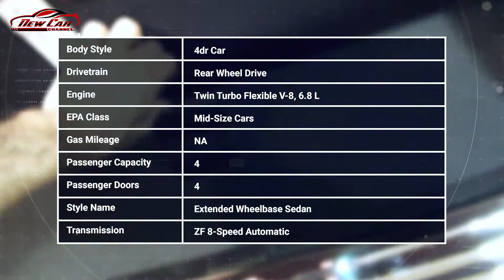2019 Bentley Mulsanne Extended Wheelbase Sedan Review: Price, Specs & Features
2019 Bentley Mulsanne Extended Wheelbase Sedan Review: Price, Specs & Features

The Bentley Mulsanne is a four-door sedan and the largest in the luxury automaker's stable. It's been around since 2011 and pushed the automaker to new, more opulent heights against Rolls-Royce and Mercedes-Maybach.

The Mulsanne nameplate was revived after being dormant from 1992 to 2010. The name is derived from the famous Mulsanne Straight at the Circuit de la Sarthe racing circuit in France, which is home of the 24 Hours of Le Mans.

Today's Mulsanne sedan is a stately, refined vehicle that can be configured with nearly any option or equipment, with almost any trim material in any hue.

The modern Bentley Mulsanne is powered in standard trim by a 505-horsepower, 6.75-liter twin-turbocharged V-8. The engine makes an impressive 752 pound-feet of torque just off idle, and can whoosh this big luxury sedan to 60 mph in just 5.1 seconds—and on to a top speed of 184 mph. Shifts are handled by a very stout ZF-sourced 8-speed automatic. To save fuel, the engine can shut off four of its cylinders under light loads. The Mulsanne is composed in tight turns, although you do get a sense of the car's 5,700-pound curb weight when tossing it around. Brakes for this hefty sedan are entirely capable of stopping it confidently from triple-digit speeds, thanks to huge, 15.75-inch front discs tucked inside large, 20- and 21-inch wheels. The Mulsanne is the only model Bentley builds with rear-wheel drive, making its power and torque that much more entertaining and imparting more of a throwback feel to this big British brute.

A new Mulsanne Speed model was added at the top of the range for 2015. It's powered by a higher-output version of the standard car's V-8, offering 530 hp and a staggering 811 lb-ft of torque. The massive torque figure required a reworked automatic transmission and is one of the highest available from a modern car of any kind, certainly the most of any sedan. Exterior differentiation is minimal, although it would be hard to call something this large a sleeper.

With classic proportions, including a long hood, short front overhang, and relatively short trunk, the Mulsanne plays some visual tricks, appearing a bit shorter than its actual 18-foot-4-inch length. The Mulsanne isn't quite limousine-like in back (buyers will no doubt be split about whether to drive themselves or be driven), but it's luxurious for two rear passengers or comfortable enough for three. While some of the button surfaces are plastic, the rest of the interior is wood, hide, and metal, with all controls beautifully damped.

As you might expect for one of the world's most expensive sedans, nearly everything in the Mulsanne can be customized and custom-ordered, under a so-called "bespoke" process. As a result, the $285,000 entry price tag simply serves as a jumping-off point, with most cars getting extensive customization. Among the baseline choices are nine wood varieties—all real veneers, bonded to solid oak, maple, or cherry—and a wide range of leather colors, and various metal trim options. Also on offer on the outside are several potential two-tone paint schemes.

The interior manages to feature all the expected modern electronics, without tainting the old-world wood-and-leather experience too much. Standard features on the Mulsanne include Bluetooth connectivity, satellite radio, and full iPod integration, as well as heated 14-way front seats and a multimedia, screen-based control system with navigation and voice control. A rear entertainment system with dual screens, a heated steering wheel, and ventilated seats are among many additional options.